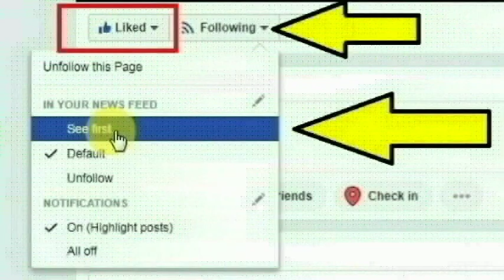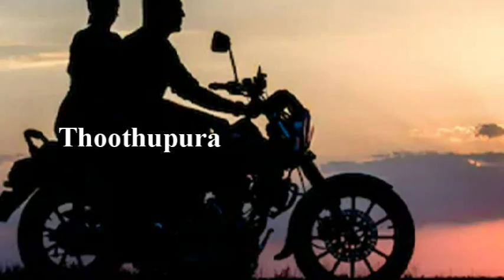திருச்சி ஈ.பி சாலை அண்ணா நகர் பகுதியைச் சேர்ந்த கூலித் தொழிலாளி பிரதீப் | Tirchy